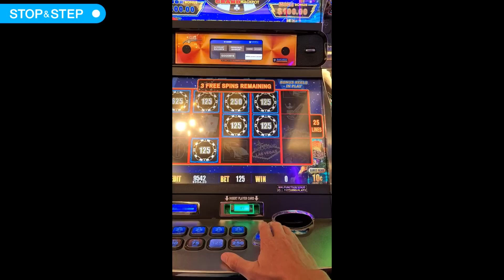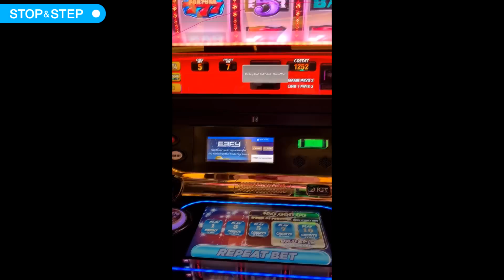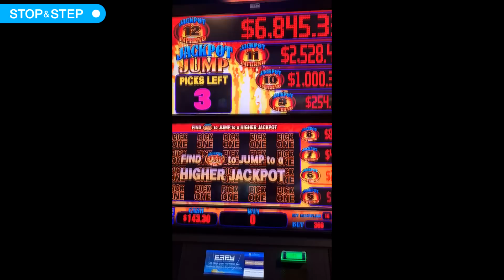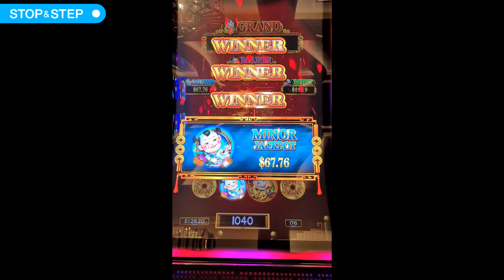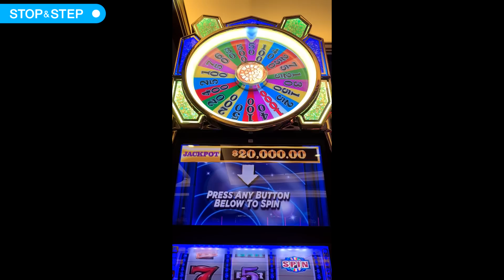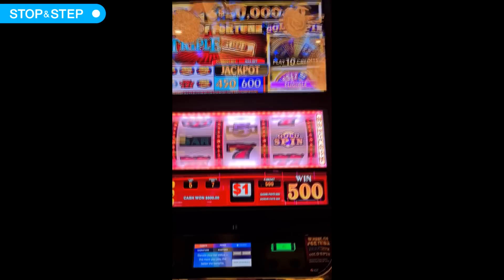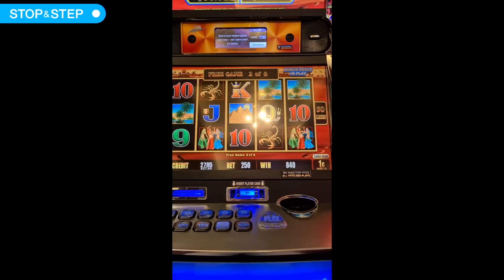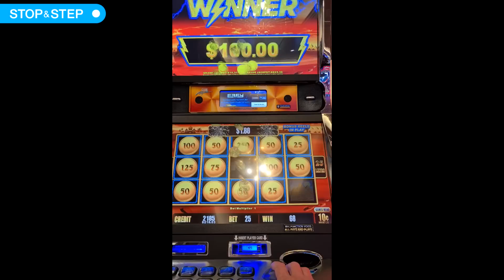Cruise Ship Casino Slots Bonus Compilation - up to $12.50 Per Spin!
Hey everyone, today's video is the final cruise ship casino slots video from the Royal Caribbean ship Anthem of the Seas. As I was asked not to film my slots play, I recorded the rest of the bonuses in portrait mode as it's easier to hold the phone that way.
I had a mixture of slots bonuses on various stakes, up to $12.50 per game.
The cruise ship casino also had European roulette and blackjack, but I was unable to film those casino games.